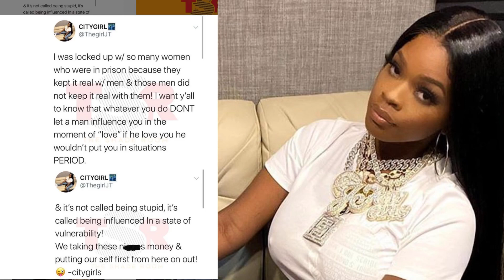JT (City Girls) says most women are locked up over a Man that didn't keep it real with them